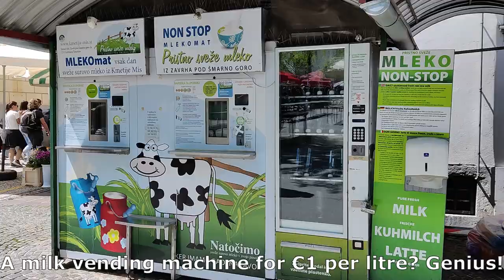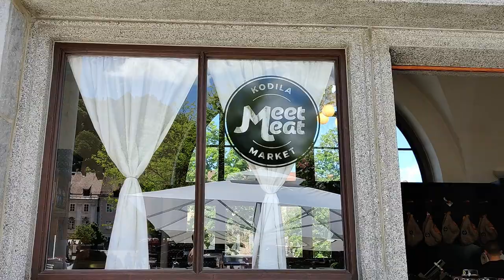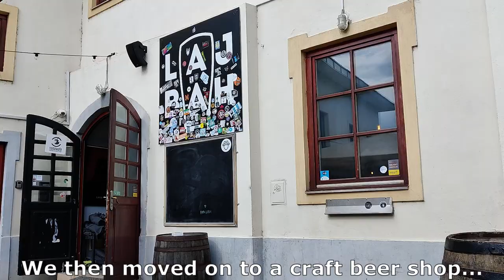Loving Ljubljana | Soaking In More of Slovenia's Capital City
Join us as we continue loving Ljubljana, part of our Slovenia travel vlog series! We spend our day enjoying more things to do in Slovenia, including a free walking tour, some amazing food and drink, and even making a new friend!

0:00 Intro
0:32 Free Walking Tour of Old Ljubljana
1:54 Introducing Erin
2:01 Back to the Walking Tour
2:19 Free Walking Tour Thoughts
3:28 Lunchtime (AMAZING!)
5:09 Incredible Wine Shop
5:32 Craft Beer Time
5:39 Thoughts on the Day Out
7:34 Time to Catch a Bus to Zagreb! Signing Off